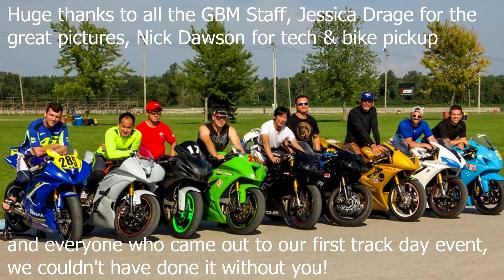KW Sport Racing - Grand Bend Track Day Aug 28 2018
Find our group on Facebook and don't miss the next one!